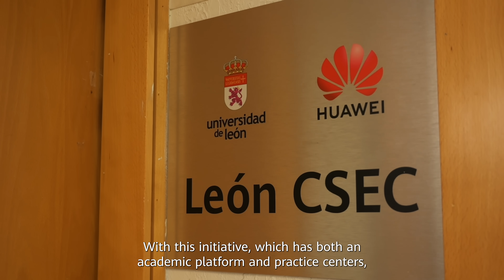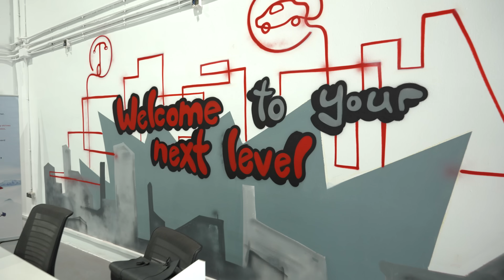Huawei Spain Academy to Train 50,000 in Digital Skills and Innovation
Huawei has unveiled the Huawei Spain Academy that's set to enhance the digital skills of up to 50,000 individuals through 3,000+ courses and training programs, reflecting Huawei's commitment to driving innovation and talent development in Spain.